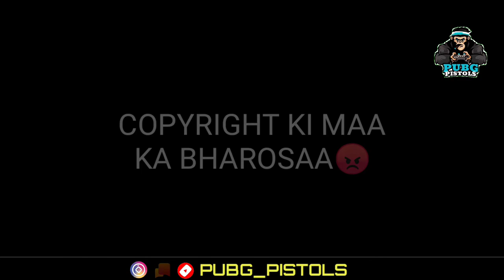✌️MAHABHARATA SPACIAL EDIT || PUBG MOBILE GAMEPLAY || Pubg Pistols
TITLE;

✔️PUBG FUNNY VIDEOS ON INSTAGRAM:
CHECK IT:👇

✔️HELO ID:
CHECK IT: